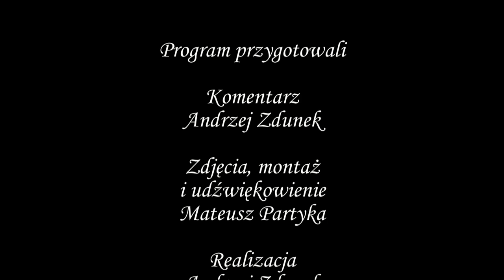Konecka Kronika Tygodnia wydanie 01/2012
- To już XX Finał Wielkiej Orkiestry Świątecznej Pomocy
 - Pan Adam kolekcjonuje amerykańskie stare samochody